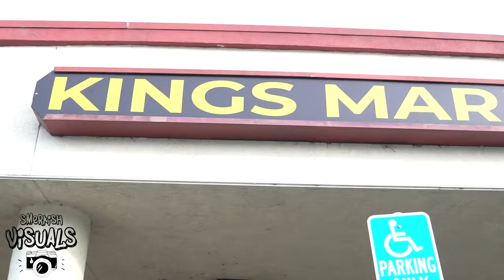The Crest | Kings Market | Vallejo, CA (HoodVlog) Ft. FBG Jonah, Lil Scoopy 1800, Lil Buttah & More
Smerkish Visuals